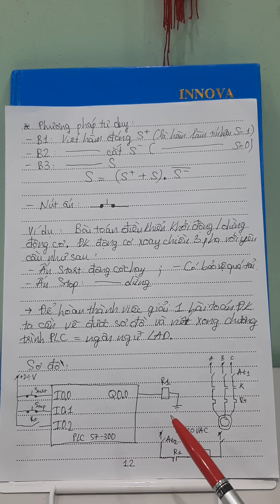PLC 8 - Phương pháp tư duy và bài tập PLC minh họa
CHUỖI VIDEO GIÚP BẠN LÀM CHỦ KIẾN THỨC CHUYÊN NGÀNH CÓ TRONG DANH SÁCH PHÁT CỦA KÊNH! TRUY CẬP NGAY!

*Kênh Kỹ sư Điện Công Nghiệp:
1/ Chia sẻ kiến thức liên quan, xoay quanh Chuyên ngành Điện Công Nghiệp một cách chân thành. Cho đi mà không nhận lại.
2/ Chia sẻ, hỗ trợ nhiệt tình, hết mình!
3/ Bản chất việc làm Youtube: Giúp đỡ những ai chưa giỏi bằng mình trở nên giỏi hơn! Giúp họ giỏi bằng mình!